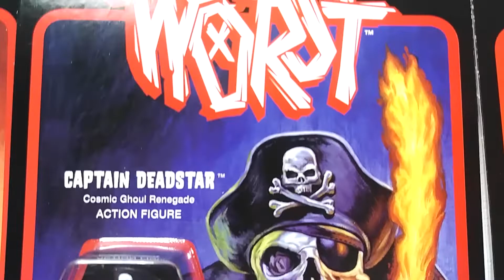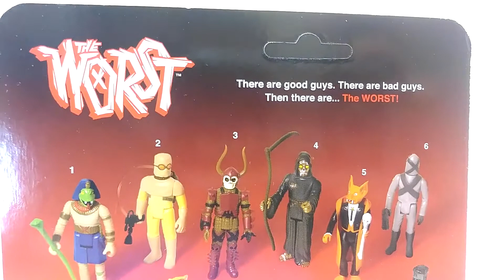The Worst Wave 2 Super7 ReAction action figures Toy Review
These The Worst action figures can be yours today!